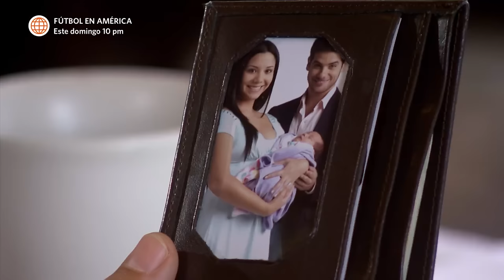Al Fondo hay Sitio 6: Rubí casi se besa con Nicolás (Capítulo n° 308)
¡OMG!
Luego de almorzar juntos, Rubí invita a Nicolás a su casa para tomar un café y comer un postre, pero cuando estuvo a punto de irse, casi se besa con él.